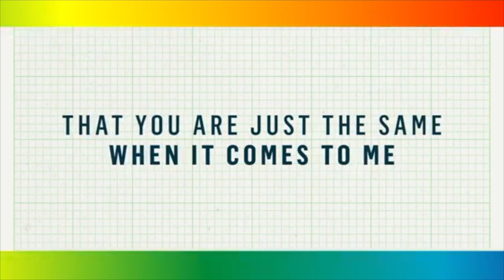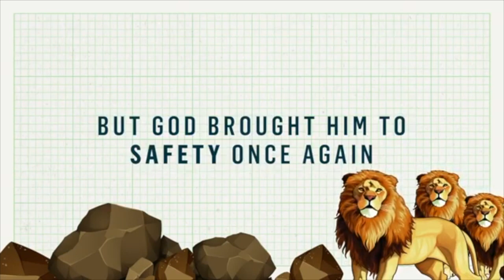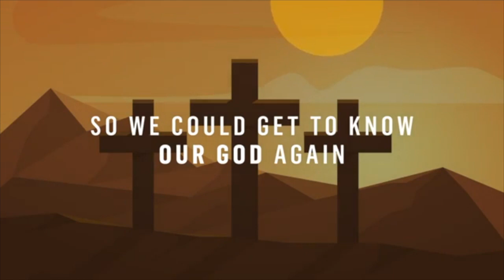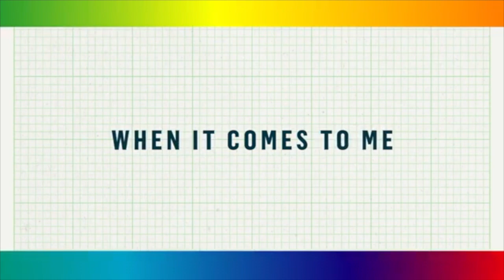Bethany Kids 7th June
If you missed Bethany Kids during the service it is now available to watch on YouTube